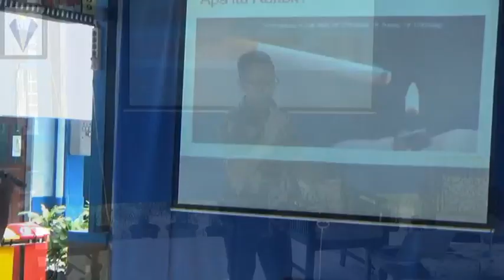Kegiatan Seminar Bahaya Merokok SMP TARAKANITA 2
Kegiatan kelas VII yang diselenggarakan pada tanggal 10 Juni 2019 merupakan seminar tentang bahaya merokok. Seminar ini dilaksanakan dengan narasumber dr.Adrian yang merupakan alumni SMP Tarakanita 2 Jakarta. dr Adrian saat ini berkarya di RS Atmajaya Jakarta. -yhep